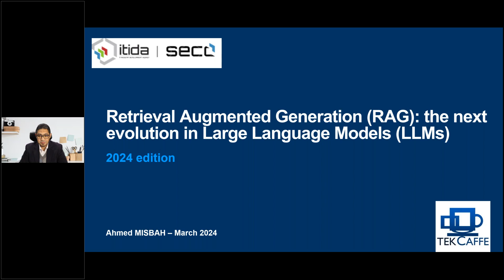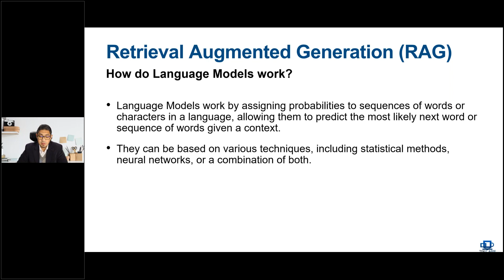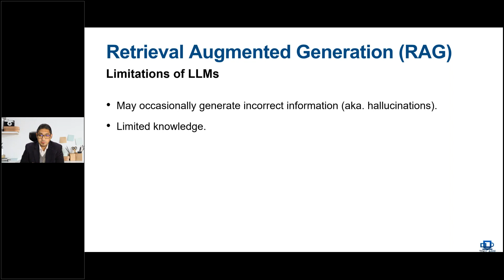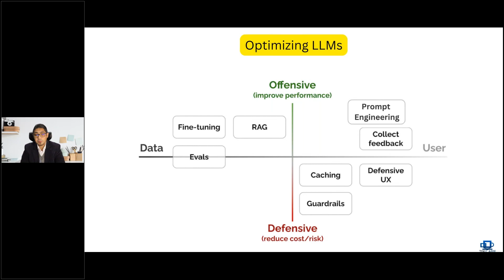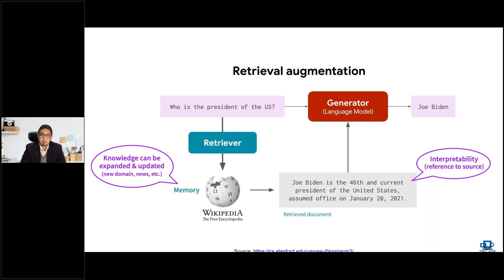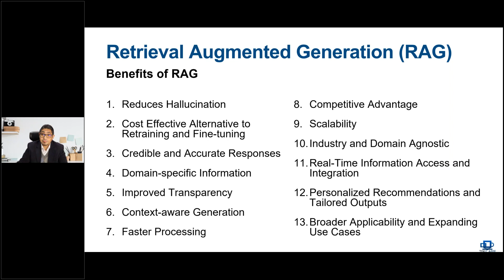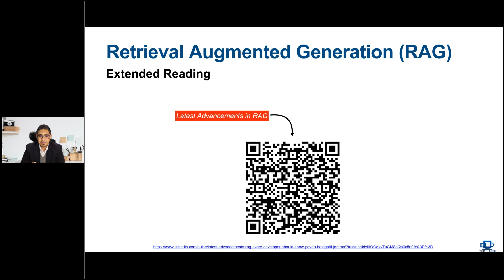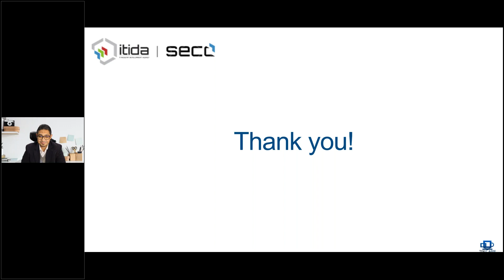SECC Webinars: Retrieval Augmented Generation RAG the next evolution in Large Language Models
In this compelling tech talk, Ahmed Misbah will unravel the transformative potential of Retrieval Augmented Generation (RAG), a groundbreaking paradigm poised to redefine the landscape of Large Language Models (LLMs). Join us as we explore how RAG represents the next evolution in LLMs, bridging the gap between retrieval-based and generative approaches. Discover the unprecedented capabilities and applications of RAG, unveiling its implications for natural language understanding and generation. Don't miss this opportunity to delve into the future of language models and grasp the innovative strides taken in advancing the field.
Speaker:
 Ahmed Misbah is an seasoned Enterprise Architect and consultant with over two decades of expertise in Digital Transformation. Specializing in Agile and DevSecOps practices, he leads the complete SDLC to deliver high-quality software solutions promptly. As the founder of the Tek Caffe podcast, Ahmed fosters tech discussions, complementing his work in machine learning and deep learning, including multiple published papers. Actively applying AI in software building for efficient feature delivery, his commitment spans the realms of technology, academia, and digital transformation, solidifying his role as a thought leader in the field.